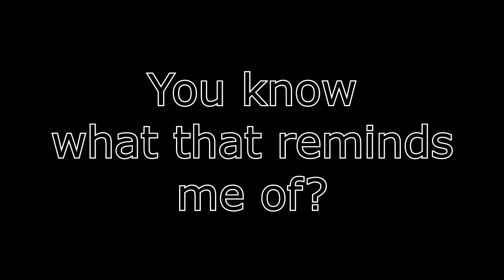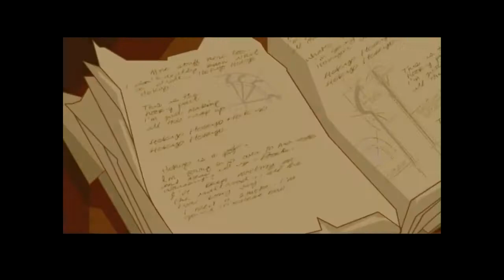D.O.Gs invade: Sly Cooper | Episode 1: Just a prank, Bro!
Scott and braxxton stick to the shadows to take own the fiendish five in the first installment of this new series.